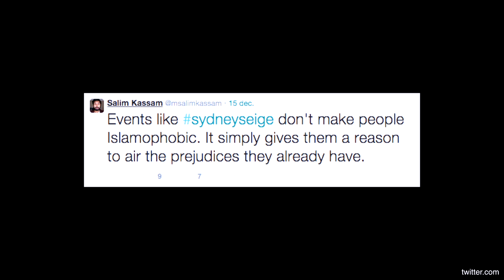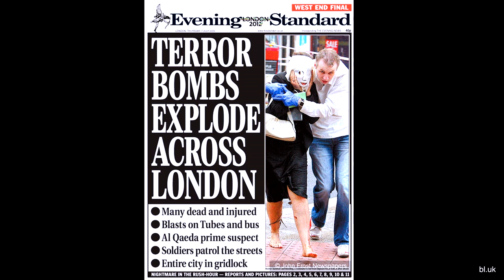The World Fights MuslimPhobia With Australian Hashtag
The hashtag 'I'll ride with you' has blown the world away. Creator of the hashtag Tessa was definitely not aware of the impact her tweet would have, but it was the start of a positive movement in tragic times.

During the horrifying events in Sydney on the 15th of December, now known as the Sydney Siege, the young Australian Rachael Jacobs witnessed an Islamic woman taking off her hijab before getting on a Brisbane train. She offered the scared woman a hand: “put it back on, I’ll walk with you”. She tweeted about this encounter, not knowing the worldwide effect it would have. The story was picked up by a girl named Tessa, as she tweeted: “Maybe start a hashtag? What’s in#illridewithyou?”. She as well was not aware of the response she would receive, she followed up with: “Nothing, probably because it looks like ‘ill’.

Now, a few days after the tragic events in the Lindt cafe, the hashtag has received worldwide attention. Where in the beginning it mostly involved Australians offering to travel with Muslims who might feel treatend,​ it now has inspired thousands to stand up for a decent and humane world.

IntoConnection taks to Salim, chief editor at Muslimvibe.com , about how he has experienced this in the past and what his hopes are for the future.